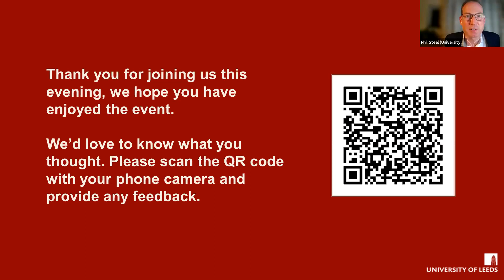Leeds Alumni Book Club: In conversation with Henry Gee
Award winning palaeontologist, biologist, writer and University of Leeds alum Henry Gee joins us to discuss his time at Leeds, his career, and his latest book 'A (Very) Short History of Life on Earth: 4.6 Billion Years in 12 Pithy Chapters' - the summer 2023 reading choice for our Alumni Book Club. Henry is interviewed by fellow Leeds alum, journalist and author of 'The Man Who Couldn't Stop' and 'The Genius Within', David Adam.